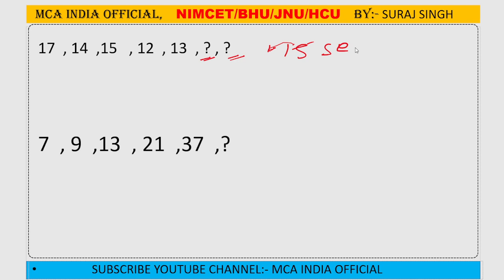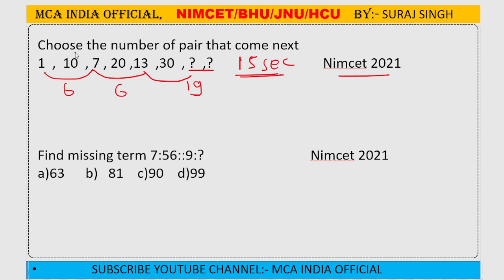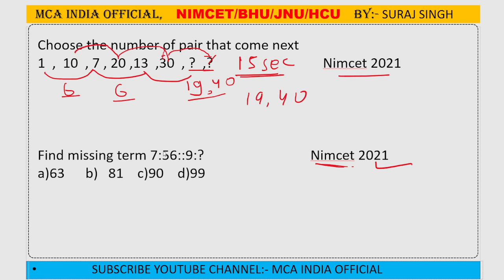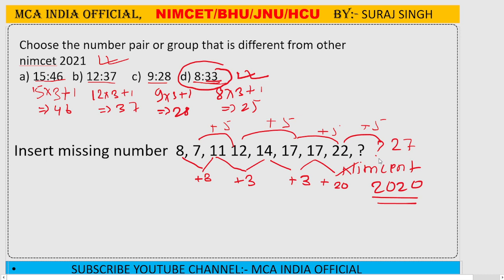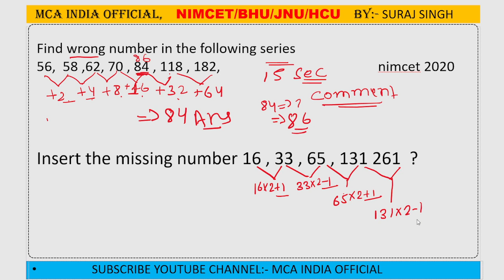NUMBER SERIES | NIMCET/BHU/JNU/MAH | ALL MCA EXAM | SERIS REASONING